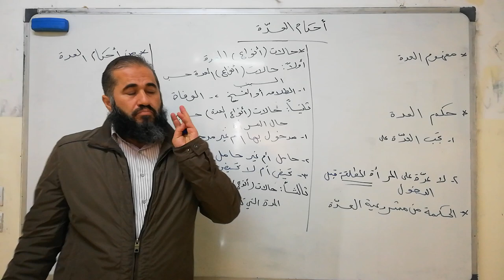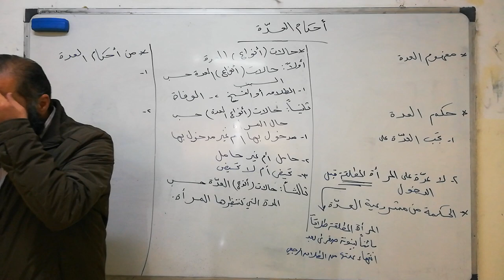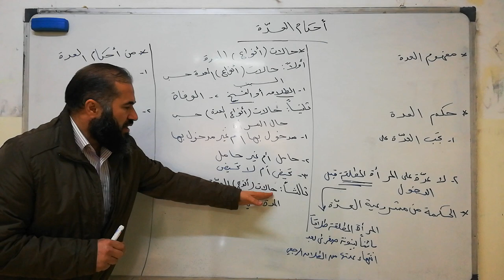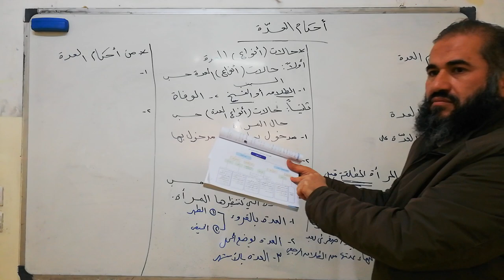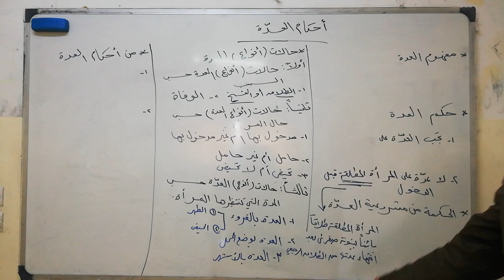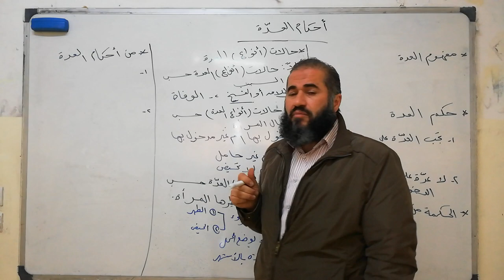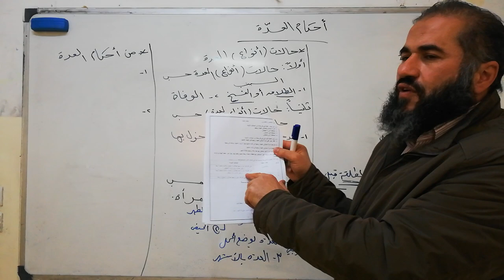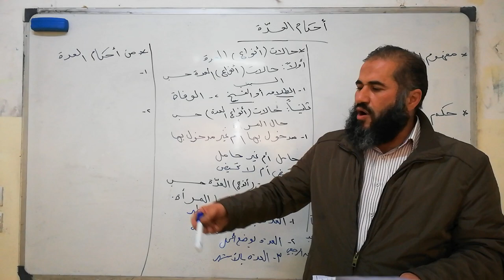الثاني ثانوي التربية الاسلامية احكام العدة